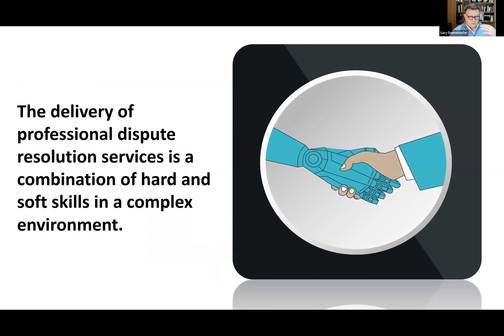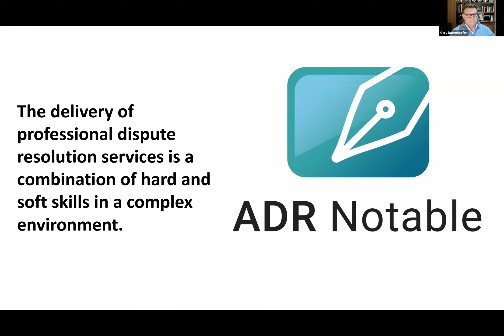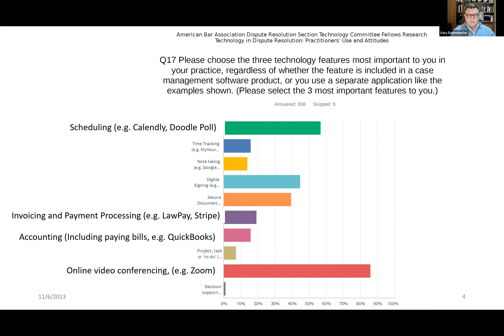ODR Cyberweek 2023 - Platform Demos - ADR Notable and ODR.com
Gary Dorenhoefer, CEO of ADR Notable (adrnotable.com) and Colin Rule, CEO of ODR.com show off their platforms as part of the ODR Cyberweek conference November 6, 2023